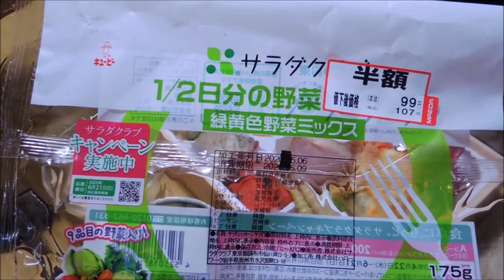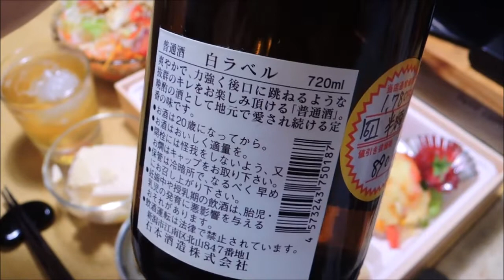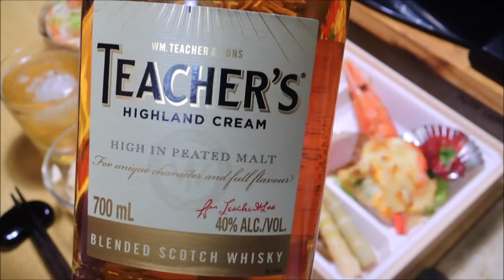【宅飲み動画】仕出し弁当(海老グラタン、天ぷら盛り合わせなど)【昨日の晩酌】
2020/05/10の晩酌
この日は母の四十九日の法要があり、
法要の後の会食で親戚の方と一緒に仕出し弁当を頂きました。

仕出し弁当のおかずが二段に分かれていたので、
今回はそのうちの一段を手付かずで晩酌用に持ち帰って宅飲みしてみました。

昨日の晩酌 メニューは仕出し弁当(海老グラタン、天ぷら盛り合わせなど)